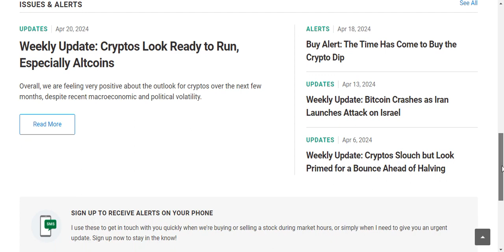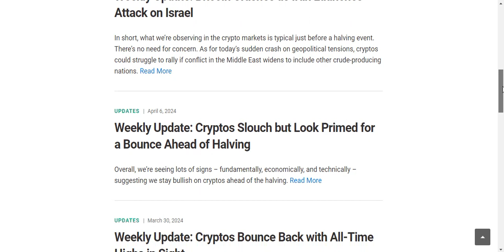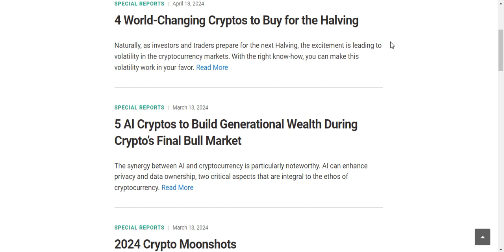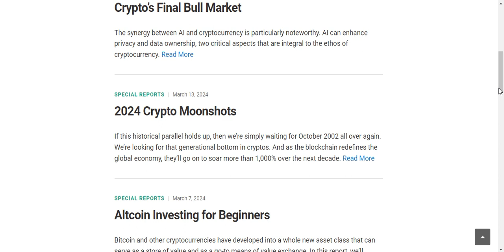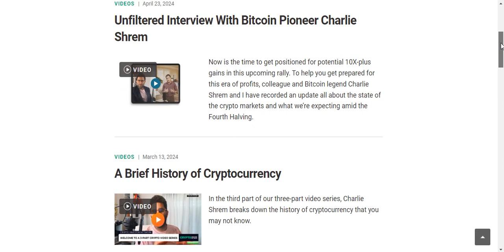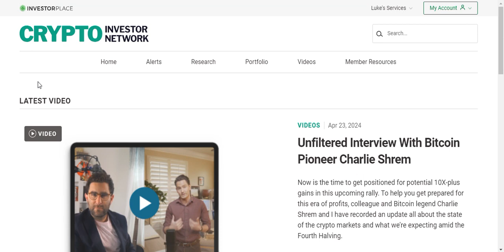Crypto Investor Network Review 2024 | Is It Worth It?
You can get Charlie Shrem's best crypto picks by joining the crypto Investor Network

In this video, I am doing a review of The Crypto Investor Network to see if it is any good.

With the crypto bull run around the corner, many investors are coming back to crypto as many crypto coins will see insane gains over the next 12 months.

But the problems is, trying to find the right coins and to do the necessary research to make good investments is very time consuming and tricky.

But this is where the Crypto Investor Network helps crypto investors.

I have been a member of the Crypto Investor Network now for a few weeks and in this video, I give you my unfiltered thoughts so you can decide whether it is the right crypto service for you.